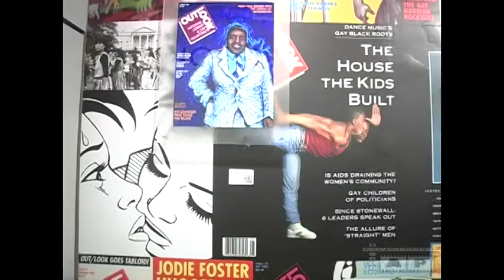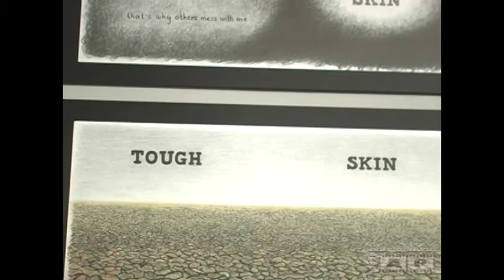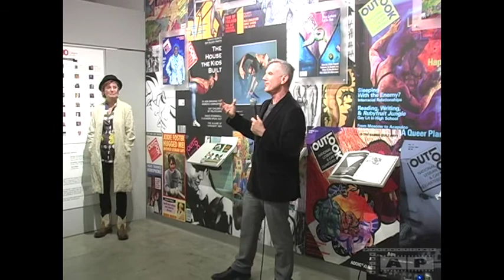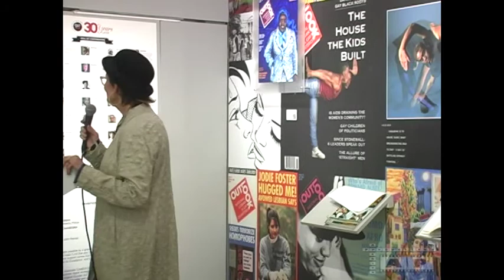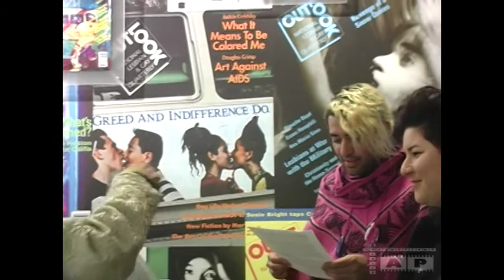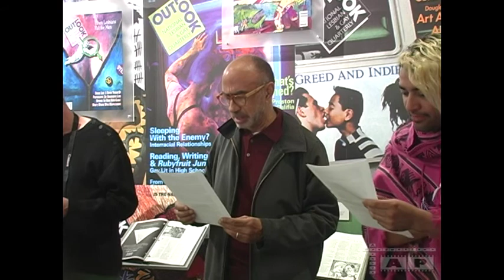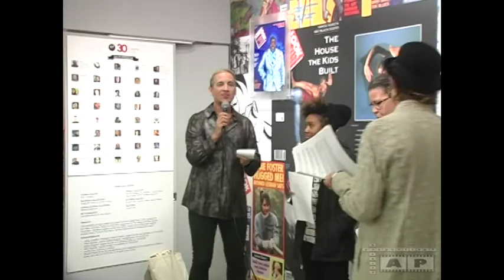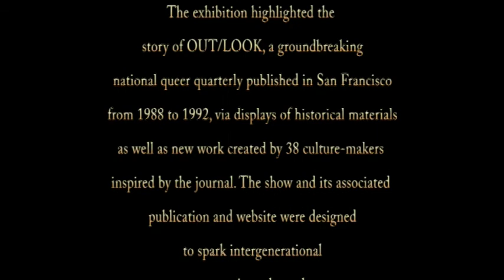GLBT Museum - Birth of Queer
GLBT museum san francisco, Birth of Queer